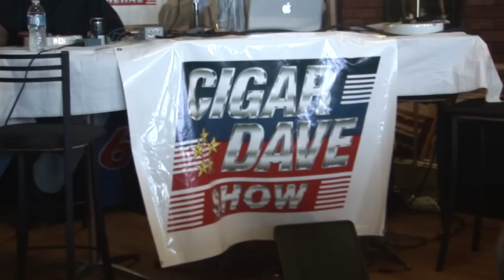Customer Experience at Tobacco World 13th Anniversary Part 1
Curt Thomas of Smokin Affairs interviews customer at Tobacco World 13 Anniversary Event.